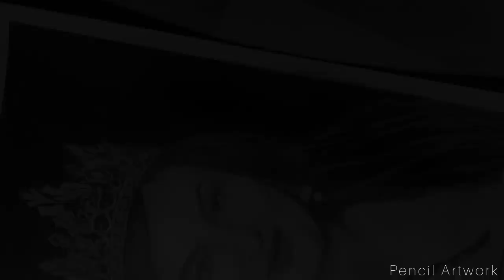JANE GARRETT PORTRAIT SKETCH || MISS UNIVERSE NEPAL 2023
𝐲𝐨𝐮 𝐜𝐚𝐧 𝐦𝐞𝐬𝐬𝐚𝐠𝐞 𝐨𝐧 𝐭𝐡𝐢𝐬 𝐟𝐨𝐫 𝐚𝐧𝐲 𝐤𝐢𝐧𝐝𝐬 𝐨𝐟 𝐬𝐤𝐞𝐭𝐜𝐡 𝐦𝐚𝐤𝐢𝐧𝐠 𝐨𝐫 𝐝𝐫𝐚𝐰𝐢𝐧𝐠𝐬☝︎☝︎
➪ To make your sketch, you can msg me on

Pencil sketch
face sketch
Drawings
Art work
Sketching
sketch tutorial
pencil sketch
Hand sketcing
Sketcing love
Couple sketch

𝐓 𝐇 𝐀 𝐍 𝐊 𝐘𝐎𝐔 😊